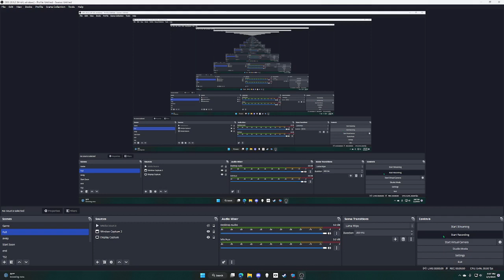FNF VS DJ The Beast - DJ's Docile Demon Dexterity full week (v2.1 Beta)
Yes this game build was on the beta version of v2.1

The Gamer Gang consists of friends who have nothing to do in their free time and want to express having fun with their lives. The members (as of 10/13/2022) are:
RealDJTheBeast: The leader of the group
TwoJuice: Co-leader and one that does most of the projects
Superstar: DJ's sister, she rarely shows up in videos.
Trent499: The oldest yet probably the weirdest out of the group!
WeakTheFantasticAlly: Youngest member and pure entertainer!
Kibs: The new funny guy! (TJ didn't know what to put here tbh)

If you want to use our content, do not hesitate to contact TwoJuice on discord (TwoJuice#4955) or 𝙟𝙪𝙨𝙩 𝙘𝙧𝙚𝙙𝙞𝙩 𝙪𝙨! We don't want to report, it's not that hard.

In memory of having Random on our team. Goodbye old OG member.